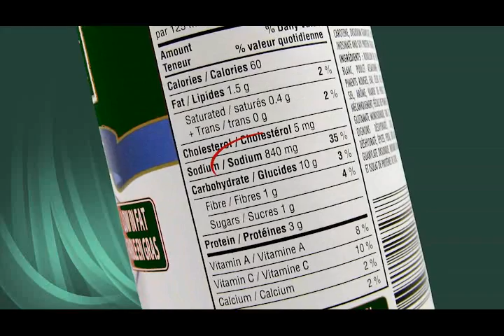Salt Reduction Rev 4